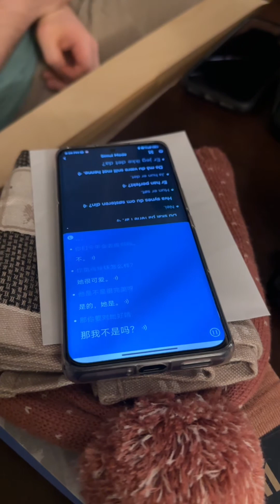做中餐邀请挪威家人一起给妈妈庆生，团圆的感觉真好。( Cooking Chinese food and inviting Norwegian family members )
Experience fishing for squid, crab and lobster, cooking Chinese dishes, and dining with my Norwegian family.